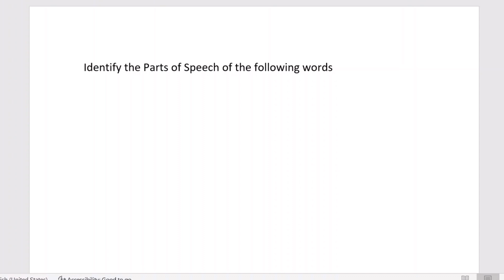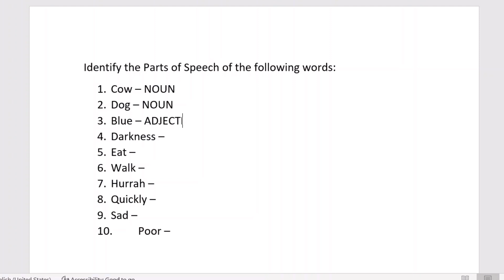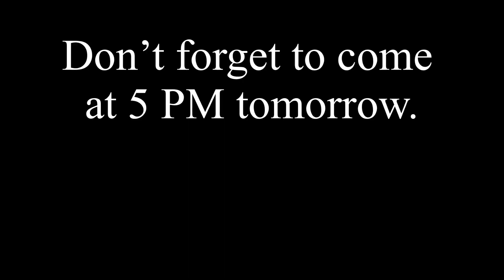Worksheet no 3 | For Admission Test | Basic Grammar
This video is the part of the series on basic grammar. Any student can practice the worksheets for making the elementary concept on grammar clear. In this video the students will get a worksheet of ten questions on Parts of Speech.